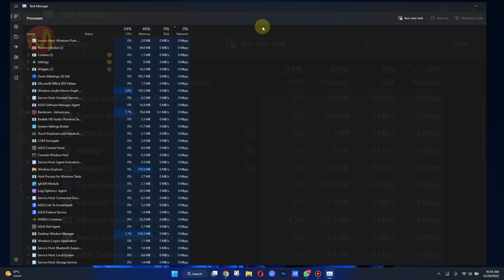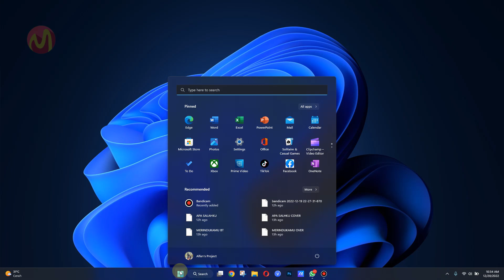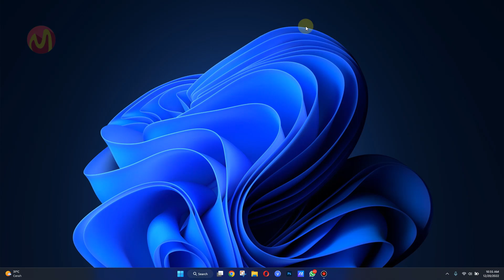Cara Cek Aplikasi Yang Sedang Menggunakan Internet di Windows 11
Jika anda penasaran dengan aplikasi apa saja yang sedang menggunakan koneksi internet di windows 11 anda , disini caranya sangat mudah, dan anda juga bisa melakukanya tanpa harus mendownload atau menginstal aplikasi tambahan lagi.

Caranya seperti apa? disini kita bisa melihatnya di Task Manager dimana task manager ini bsia anda buka melalui program langsung atau bisa juga dengan menekan short key berupa CTRL + SHIFT + ESC secara bersamaan.

Di task manager ini anda bisa melihat aplikasi yang sedang menggunakan internet di tab Network, ok langsung saja anda bisa simak video berikut ini sampai selesai.

Tutorial ini khusus untuk anda pengguna windows 11, namun jika anda pengguna windows 11 dan ingin tahu caranya, bisa simak tutorialnya disini

Daftar isi:
00:00 Intro
00:07 Pendahuluan
00:20 Tutorial Dimulai